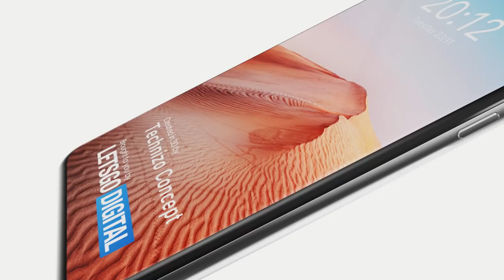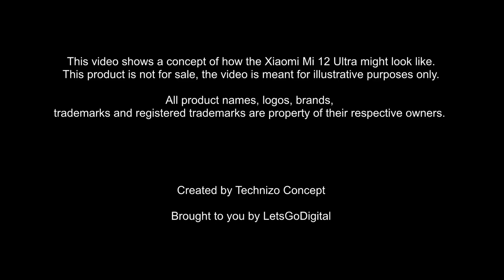Xiaomi 12 Ultra : Leica Camera First Look Trailer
Xiaomi 12 Ultra:

After the successful Xiaomi Mi 11 series, the Chinese manufacturer is preparing to launch the new Xiaomi 12 series. The Xiaomi 12 Ultra will become the new top model. Some call this device the ‘Xiaomi Mi 12 Ultra’. However, earlier this year Xiaomi decided to skip the ‘Mi’ naming.

The Xiaomi 12 Ultra is expected to be driven by the not yet officially announced Qualcomm Snapdragon 8 Gen 1 SoC. The Android 12 smartphone will feature a curved AMOLED display. I have chosen for a central punch-hole camera, as it looks aesthetically better.

The 12 Ultra is expected to become the first Xiaomi smartphone with a Leica camera. The new flagship will likely be equipped with a 50MP main camera (Samsung GN5), a 50MP ultra-wide camera and a 50MP telephoto zoom camera.

In addition, the Xiaomi 12 Ultra will offer support for Fast Charging. Possibly a 120W charger will be included. Others talk about a 150W and even a 200W charger. Anyway; users of this smartphone will be able to charge the 5.000 mAh battery within minutes. Xiaomi is expected to release its new top model in March 2022.